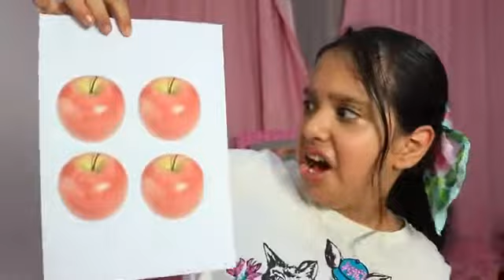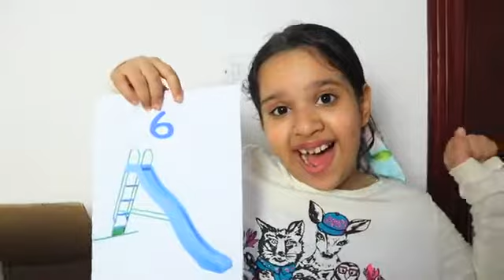shafa teaching 1 to 10 math shafa smart 🤓shafa